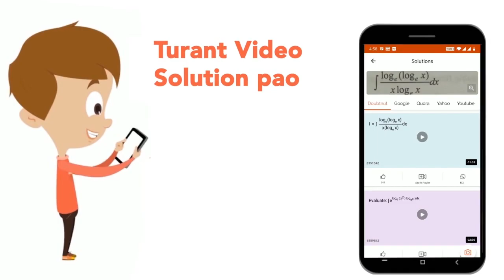In each question belowis given a statement followed by two course of action numbered I and II . ...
In each question belowis given a statement followed by two course of action numbered I and II . A courseof action is a step or administrativedecision to be taken for improvement , follow up orfurther actionin regard to the problem policy etc. On the basis of the information giventhe statementyou haveto assume everythinggiven in the statement to trueand then decide whichof the suggested course of action logically followers for pursuing . Given answer . Statement: Reading habits in the children of coming generations is diminishing day by day. Course of Action:I. Access to various electronic gadgets such as television, computer and particularly the internet should be controlled.II. Parents should ensure and cultivate reading habits among their children.
Class: 14
Subject: ENGLISH
Chapter: COURSE OF ACTION
Board:GOVT

👉 Have Any Query? Ask Us.